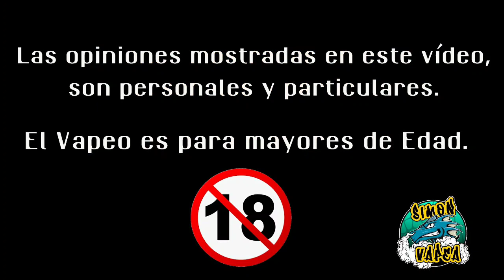Cofre Taste de Lord Vaper.. de nuevo lo hacen!!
saludos amigos, en esta ocasión les traigo una revisión de los amigos de distribution vape, se trata del Cofre Taste de Lord Vaper..
Si eres tienda y quieres comercializarlo entra en el siguiente enlace.